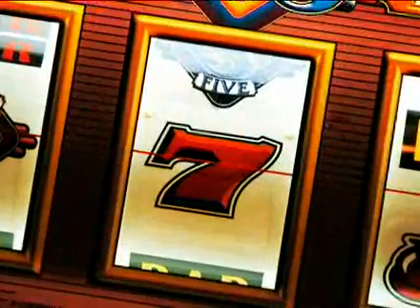Casinò Sanremo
Il Casinò di Sanremo è il più antico in Italia. Costruito nel 1905 rappresenta da oltre 100 anni un luogo ricco di fascino e glamour.